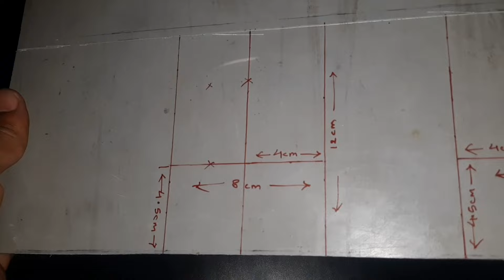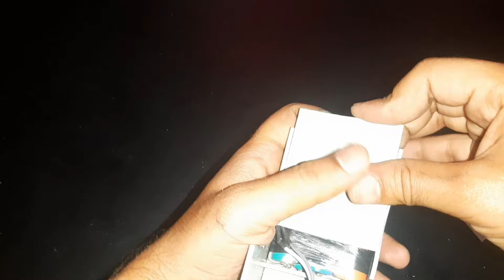How to make powerful rechargeable emergency light || Long battery backup || Rechargeable COB LIGHT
Hello friends
In this video I am gonna show you " how to make a powerful rechargeable emergency light at home " in very easy way , this rechargeable emergency light is very powerful and very easy to handle and you can easily make it your self at home
This rechargeable emergency light can light up your whole room even you can use it anywhere where you can need bright light because COB which I can use to make this emergency light is very powerful this emergency light operates on 18650 laptop battery or lithium-ion battery
This homemade rechargeable Light gives long battery backup , the look of this emergency light is very attractive and built quality is also tough and awesome because I use PVC SHEET to make this emergency light body
The material which I used to make this rechargeable emergency light is easily available at market
This is very useful gadget you can use it anywhere because this rechargeable emergency light is very bright and tough

MATERIALS I USED TOMAKE THIS :-

1. 5V CHARGING MODULE
2. 18650 LAPTOP BATTERY OR LITHIUM-ION BATTERY
3. 5V DC FEMALE MICRO USB SOCKET
4. 4V COB
5. PVC PIPE OR PVC SHEET
6. WIRE
7. SPST SWITCH
8. Micro usb female connector

If you have any feedback (queries or suggestions)

We will be back again with new awesome projects very soon

How do you make an rechargeable emergency light
How do you make and rechargeable emergency light at home
How to make an rechargeable emergency light with good backup
How do you make and rechargeable emergency light with a laptop battery cell
How do you make and rechargeable emergency light with the mobile battery
How to make and rechargeable emergency light
How do you make and powerful emergency light
Rechargeable emergency light for home
How to make portable
Portable emergency light
How to make rechargeable portable emergency light at home
Diy rechargeable emergency light
How to make a rechargeable torch at home